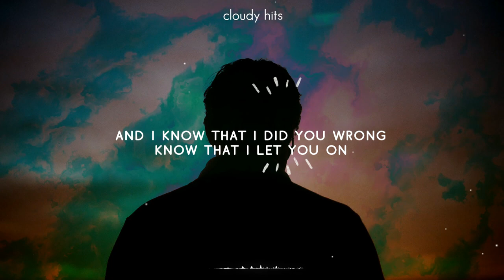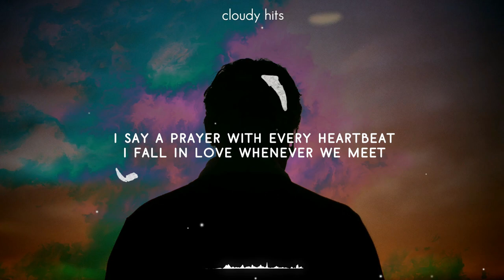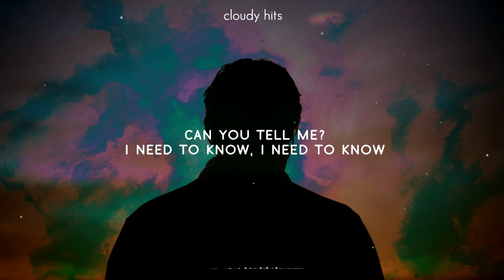David Guetta & MistaJam & John Newman - If You Really Love Me (How Will I Know) (Lyrics)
David Guetta & MistaJam & John Newman - If You Really Love Me (How Will I Know)